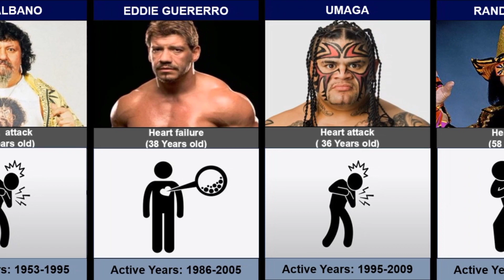WWE Superstars Who Have Died - Cause of Death & Age (Part 2)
👋 Hey! Welcome to Comparison Data

In this poignant video, we take a somber journey through the lives of WWE players who tragically passed away, leaving behind a void in the hearts of wrestling fans worldwide. From their electrifying in-ring skills to their unforgettable moments on the microphone, we revisit the remarkable contributions these individuals made to the wrestling industry.

As we honor their legacies, we also reflect on the circumstances surrounding their untimely deaths. Each loss serves as a stark reminder of the demanding physical toll that professional wrestling can take on the human body and the challenges faced by these athletes outside the ring.
While their lives may have ended prematurely, their legacies continue to resonate within the hearts of wrestling fans everywhere.